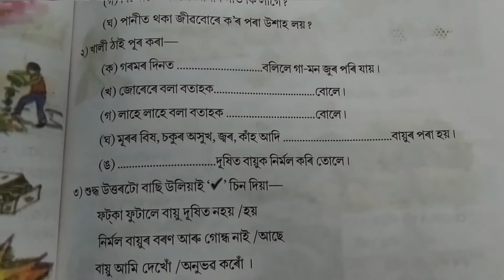বায়ু আৰু আমাৰ চৌপাশ।। আমি আৰু আমাৰ পৰিৱেশ।। পাঠ ১২ৰ প্ৰশ্নোত্তৰ ।। তৃতীয় শ্ৰেণী।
বায়ু আৰু আমাৰ চৌপাশ।।পাঠ ১২ ।। তৃতীয় শ্ৰেণী। আমি আৰু আমাৰ পৰিৱেশ।